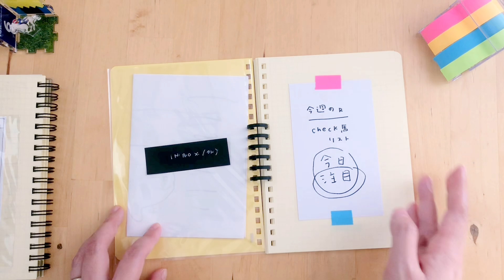妄想ノート術🤔💭ダイソー 情報カード＋ロルバーンで理想のバレットジャーナルができるかもしれない | 情報管理 / タスク管理を考える / 100均文具活用アイディア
情報カードを書くのがとても楽しい今日この頃です
お気に入りのノートと組み合わせて使ってみることにしました
使ったモノ＆もくじ👇

●情報カード || ダイソー

📦折りたたみBOX || キャンドゥ

🗒ロルバーン || Lサイズ

🗒ロルバーン || スリムサイズ

📖NOLTY ノート || 能率 B6方眼ノート

📖ロイヒトトゥルム  || A5サイズ

📅日付スタンプ || シャイニー

【もくじ】
00:00 イントロ